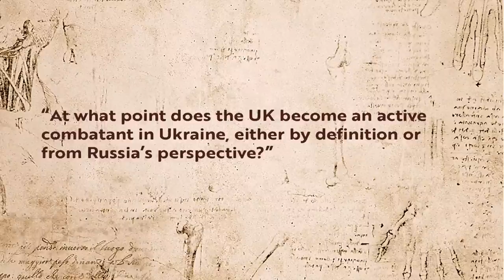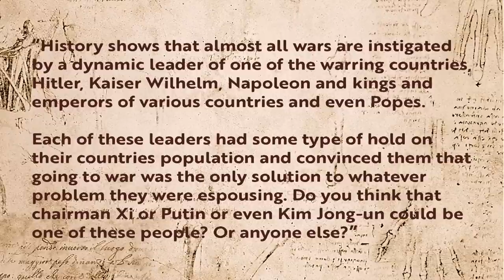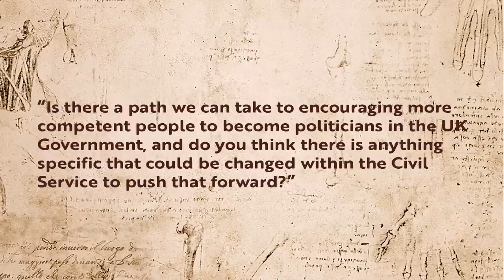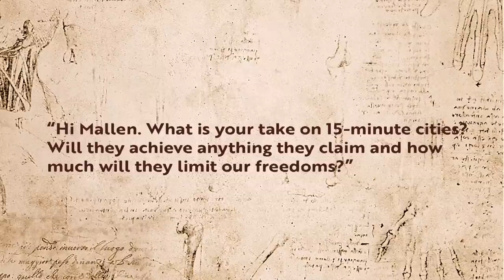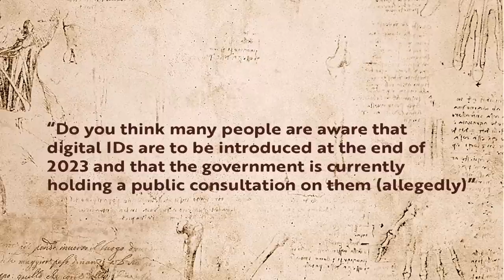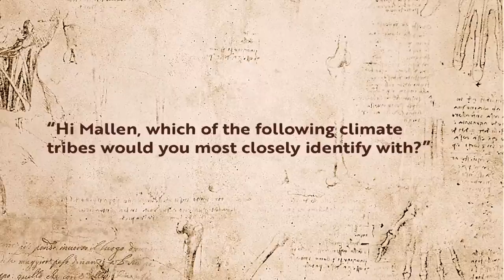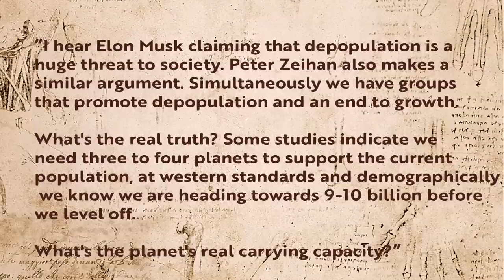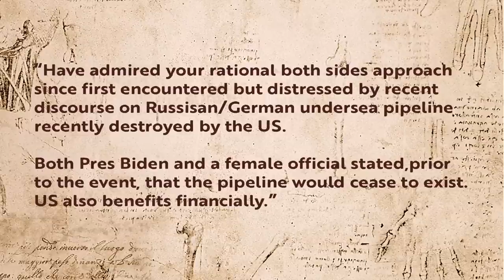Q&A: How long before the Ukraine war escalates?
In this Q&A video, a number of different questions on Ukraine, as well as climate and eco-authoritarianism, and a lot more besides.